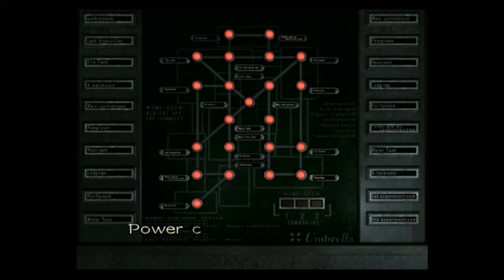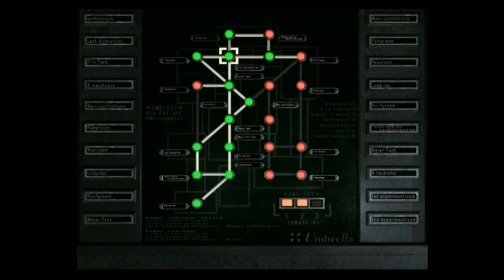Billy!!!..GMJ plays Resident Evil 0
All alone again, and another boss fight.